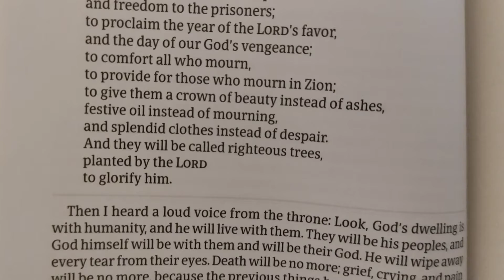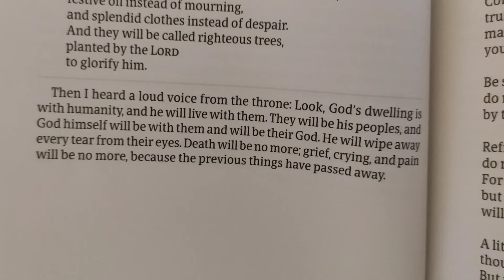Watch this when you're sad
The Bible gives great promises to those who mourn.